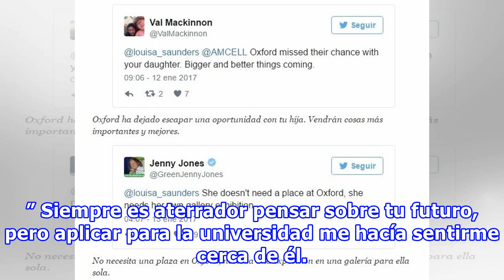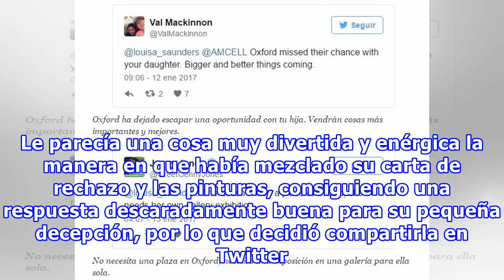Esta chica convirtió su carta de rechazo en una obra de arte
Claudia Vulliamy es una estudiante de 18 años que ha transformado lo negativo en positivo de la manera más bella posible. Hace unos días, Vulliamy se enteró que la prestigiosa Universidad de Oxford, Inglaterra, la había rechazado. En vez de desanimarse, la joven alumna despedazó la carta de rechazo ...